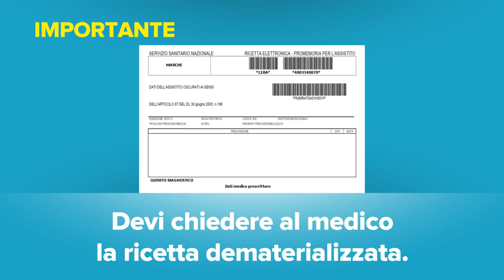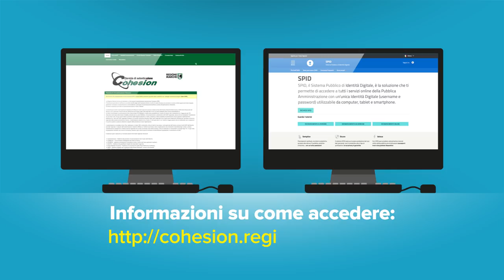myCUPMarche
myCUPMarche, la nuova App della Regione Marche per le prenotazioni delle prestazioni sanitarie, facilmente utilizzabile da tutti. L’app permette di evitare di recarsi allo sportello o le telefonate al call center del Centro Unico di Prenotazione CUP regionale, prenotando direttamente on line, da smartphone o tablet. Le prestazioni vengono anche pagate, quindi, in modo comodo, semplice e veloce on line.